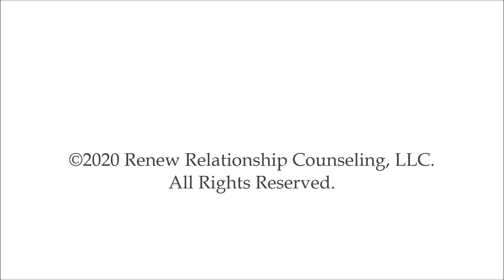Thank You From Renew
A brief video to say "thank you" to all of our clients and our community. We love serving you and are so grateful and honored at your trust and support.

To learn more about Renew Relationship Counseling and our services, visit us

Renew Relationship Counseling - One of the best therapeutic services in Utah County! Specializing in: Counseling Therapy, Marriage Counseling, Marriage Therapy, Couples Counseling, Couples Therapy, Family Counseling, Family Therapy, Relationship Workshops and Retreats. Now with locations across Utah County in Springville and American Fork! Also offering services online!